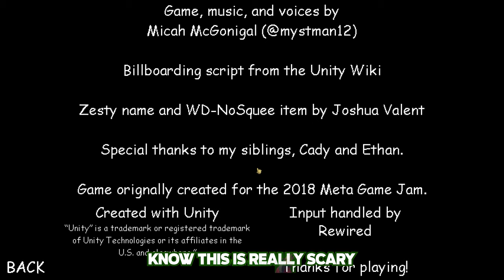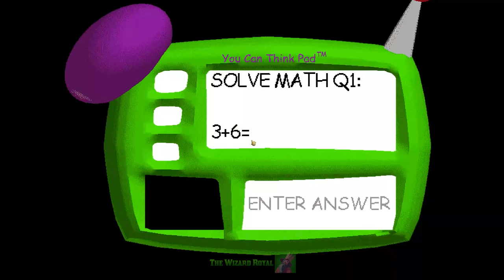BASICS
Hello Everyone!! 🧙‍♂️

Mod Creator Redzils